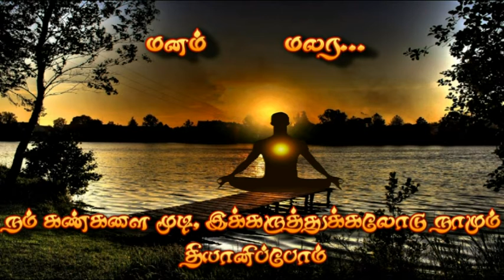Manam Malarattum - Counselling - 12.07.2021